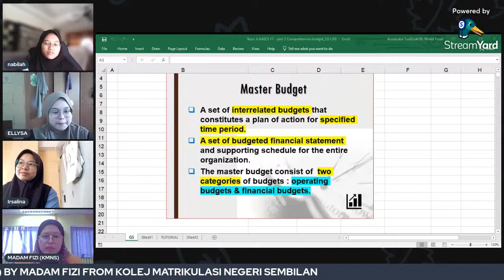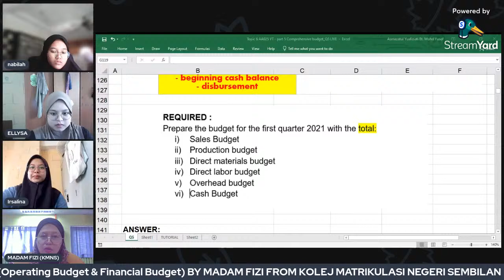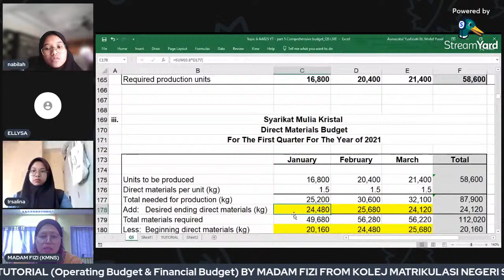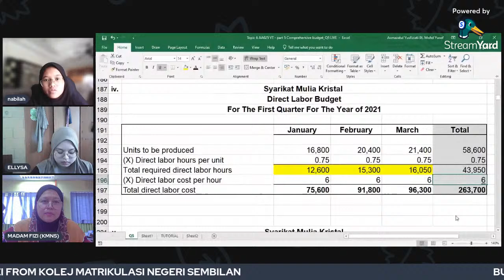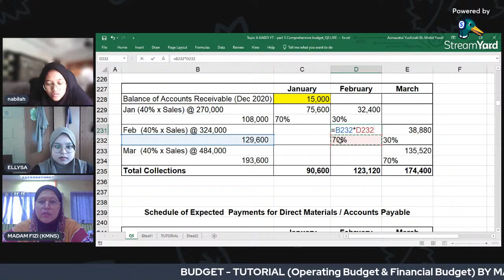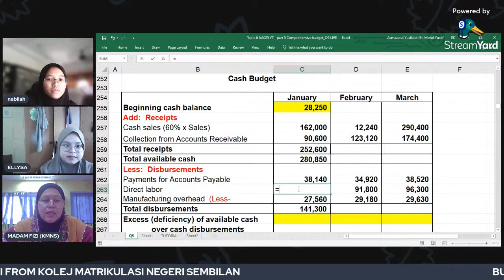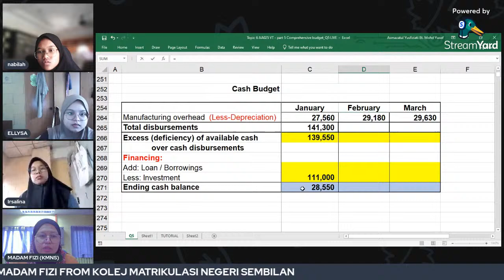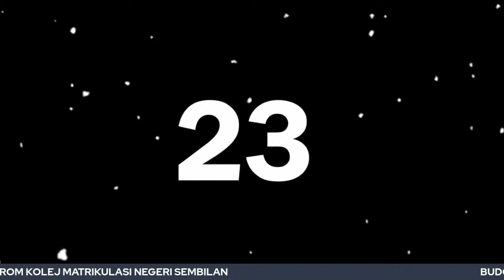BUDGET - TUTORIAL (Operating Budget & Financial Budget)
In this video, we will discuss comprehensive question regarding:
i. Sales budget
ii. Production budget
iii. Direct material budget
iv. Direct labour budget
v. Manufacturing overhead budget
vi. Cash budget (include Schedule of collection from customers & Schedule of payment for direct material)